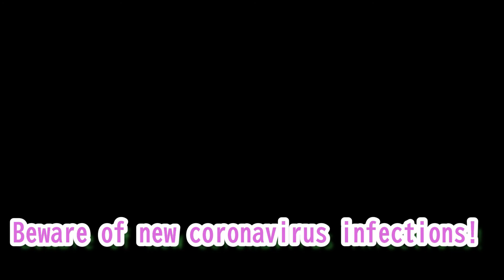１０月７日（木）「今日の画像」うふふ 秦野げんき祭2021秋の陣Bringing wonderful Japanese culture to the world!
うふふさん、秦野げんき祭2021秋の陣初日の演舞
Yosakoi Hadano Genki Festival Autumn Team 2021
Rikkyo University Yosakoi Ren Yuri Monju